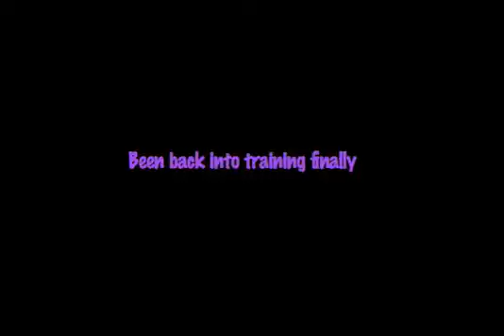Workin Out the Kinks3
After attending my close friends memorial service, i felt like training my basics hard.  so here is my basic training from 5/16/09.  i wanna dedicate this to my good friend daisuke kaneko.  1/30/88-3/16/09.  i'll never forget you dai.

Song: HeartBreaker by Teryiaki Boyz